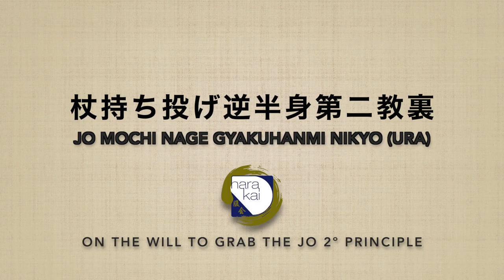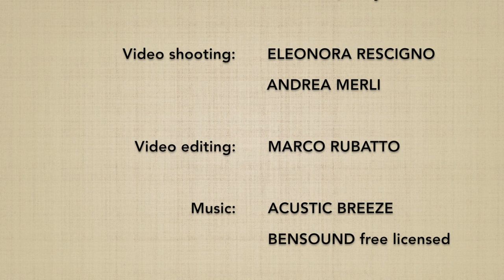JO MOCHI NAGE gyakuhanmi DAI NIKYO (ura) + UDEGARAMI - Marco Rubatto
Forma di base (kihon) e fluida (ki no nagare) di "2º principio su intenzione di afferrare il jo" (jo mochi nage waza dai nikyo), forma posteriore (ura)